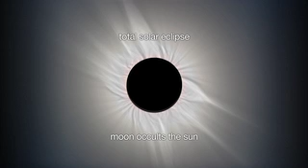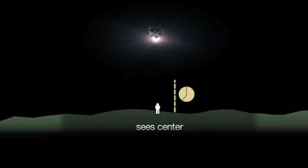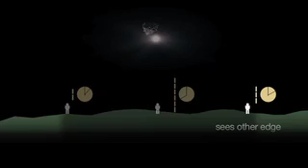Star to Disappear from Morning Sky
This month, on March 20 at 2:06 a.m. Eastern time, some lucky viewers in northeast America and Canada can watch Leo's brightest star Regulus disappear for up to 14 seconds as asteroid 163 Erigone passes in front of it.

Source: NASA